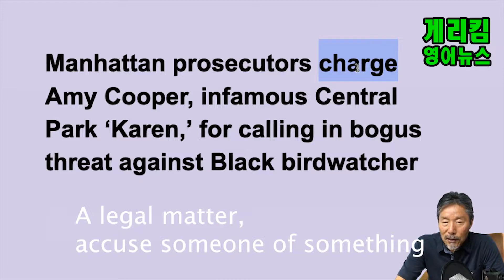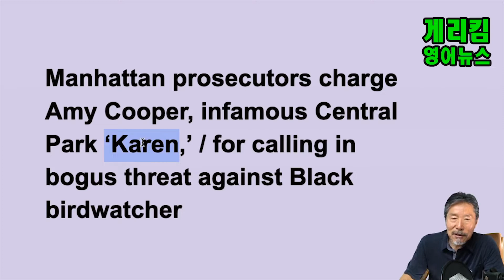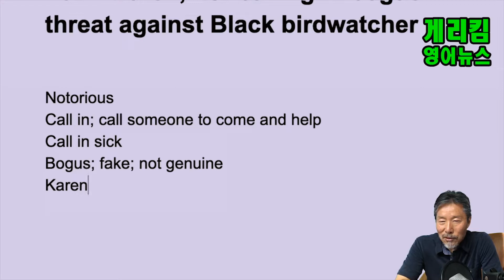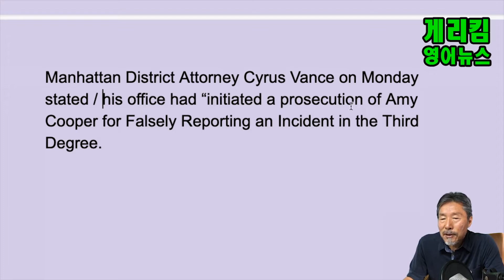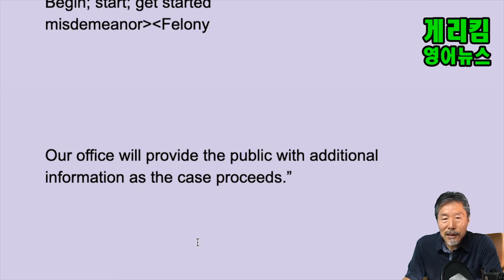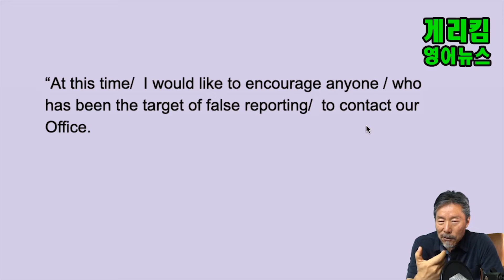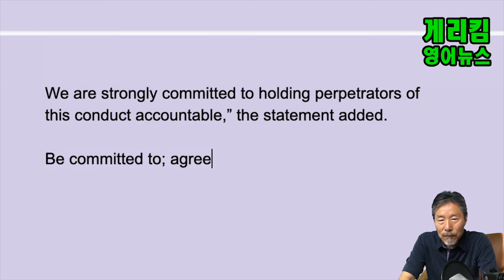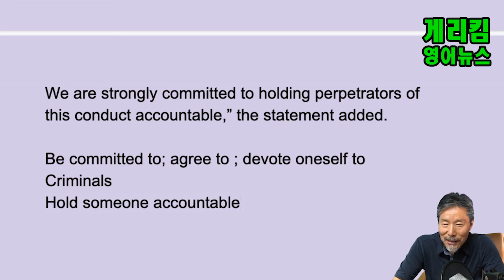영어뉴스, 전 세계인을 분노케한 백인 갑질녀, 일명 센트럴파크 카렌, 유죄판결시,최하 징역 1년을 감옥에서 살아야, 영어로 쉽게 읽어보자.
영어고수로 가는 지름길, 독해, 스피킹, 영작, 리스닝, 그리고 문법까지 한 방에, 영어는 이렇게 공부하는 것이다.
스크립트를 안 보고도 저절로 나올 수 있을 정도로 계속 반복해서 읽으며 스피킹과 영작을 동시에 공부하다. 본인의 영어낭독을 녹음해보면서 리스닝까지  스스로 공부해 본다.
본문 내용주 잘 이해가 안된 부분, 또는 의견 댓글로 남겨 주시기 바랍니다.